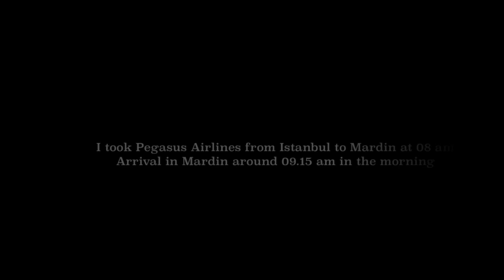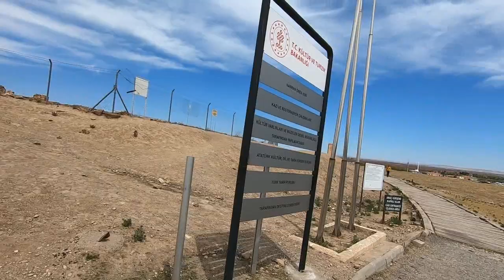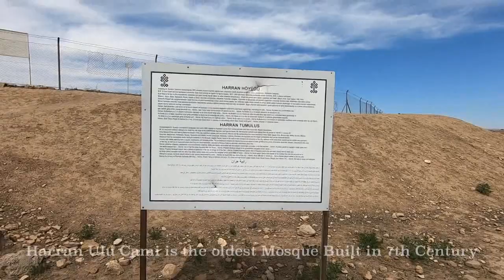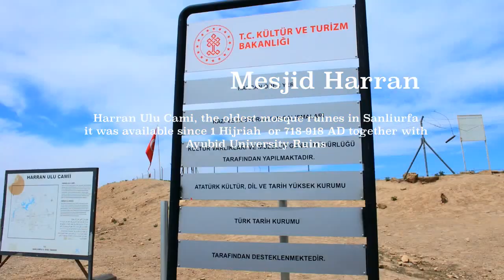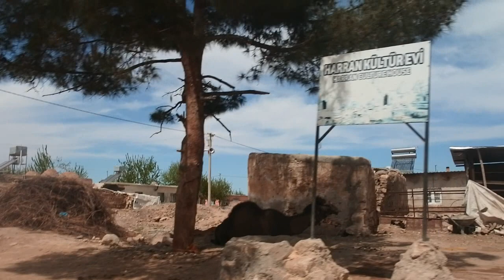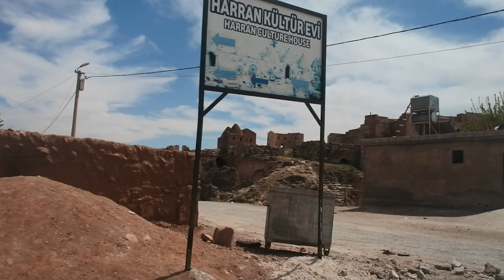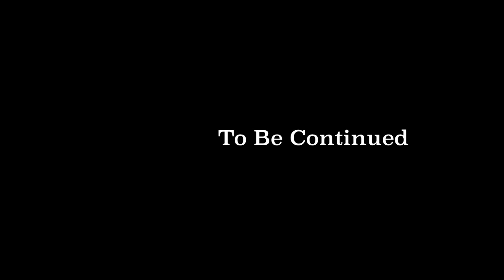Travel to Mardin, Harran City, Sanliurfa I Land of Prophets, South East Turkey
Assalamualaikum warahmatullahi wabarokatuhu

Hello everyone!
I am glad to share with you my travel experience to Mardin, Harran, Sanliurfa, as Mesopotamian region and called as the land of the prophets in South east Turkey.  Mardin is located at the silk road route which used to be the trading connection between  EuroAsia since the first century to 15th century.  even now, the ex silk road  route still main road connecting Turkey, Syria and Iraq. From Mardin Airport, with my homestay family, I visited Harran city, like an ancient archeological site in Sanliurfa province. This place is famous for :

Harran Ulu Cami, or Great Mosque of Harran, available from 7th century by  Marwan II, last of Umayad Caliph. It is said as the oldest mosque Mosque in Anatolia. Near the mosque used to be Ayubid University as The First University in Turkey which was exist from 719-948 AD.  At the hill side above, you will see low level  ruins of ancient Harran, dating back 5000 years ago. The Harran Ulu Cami was undergoing extensive restoration in 2019.

Harran House, Beehive shape house, made from cone shape stone roof and covered by clay. It is said that our Phropets Ibrahim AS, Luth As, Ilyas, and Moses used to live in the same style house in Harran.

In Sanliurfa province actually, there is Tomb of Phopret Ayub AS, but I could not have time to visit idue to limited time.

To travel to Mesopotamian cities in South East of Turkey, you can take direct flight from Istanbul,-Mardin, it takes around 1hour50 minutes. I used  Pegasus airlines. There are other airlines companies such as Sun express, Turkish airlines, anadolu airlines.  It is recommended if you speak basic Turkish, Arabic, or Kurdish if you want to be convenient travelling to these regions. Based on my experience, even the airport staffs who take care of the check in and many officers at the airport do not speak English. They speak Turkish, Arabic and Kurdish.

Myself, I stayed with homestay family in Mardin city who acting also as my guide during my stay.

I would like to extend my deepest GRATITUDE to AKIN Family, Brother Ayhan Akin Dilek Akin and Little Omar who have welcome me since my first arrival day to Mardin and showed around their beautiful land.

Nuning Pratiwi

Youtibe channel : Bangkok Life by Nuning Pratiwi